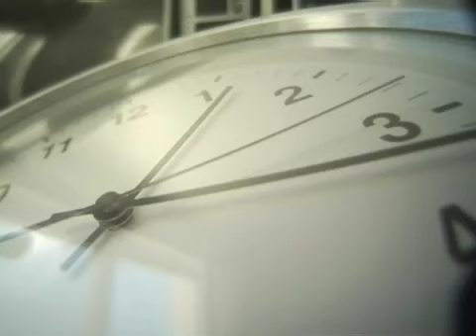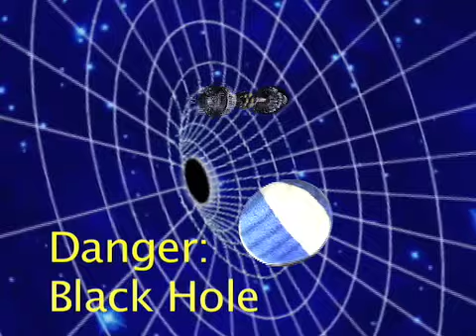Bunny: Don Pepe's Afternoon of Delight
Spend the afternoon with Don Pepe the lovable rabbit who has a strong affection for his favorite toy.